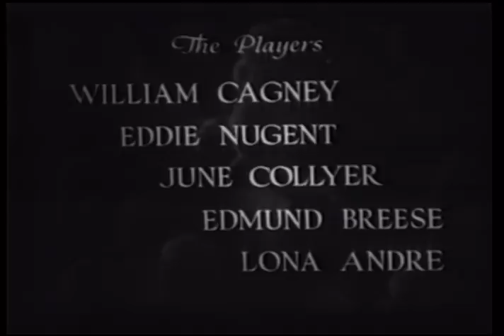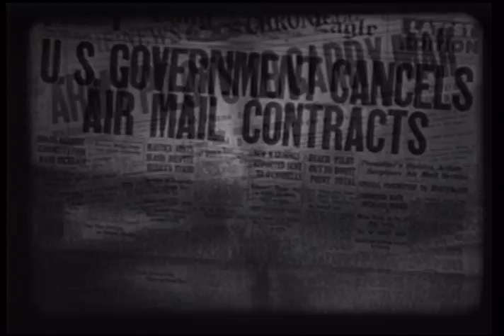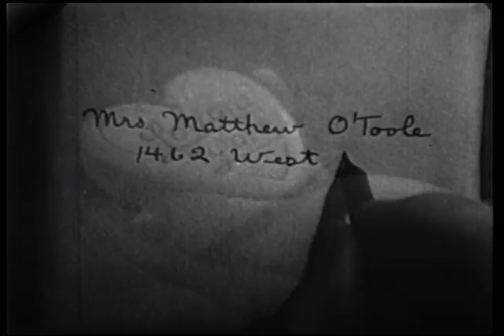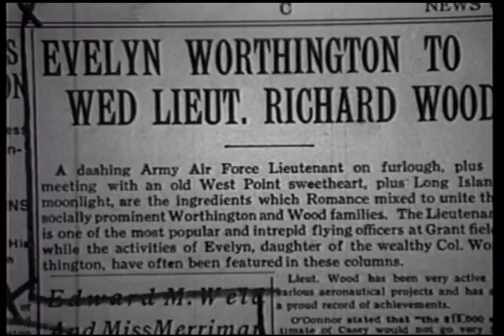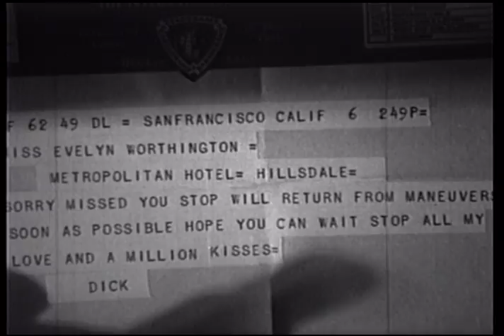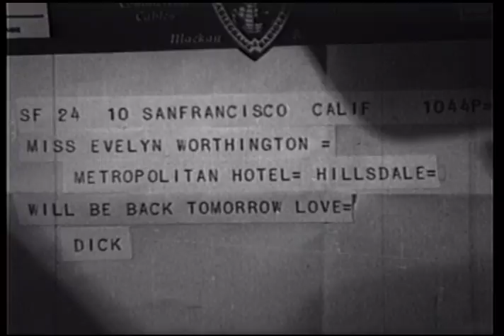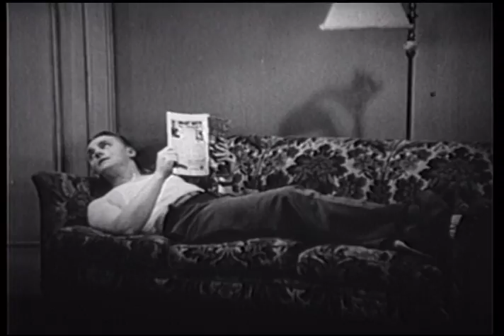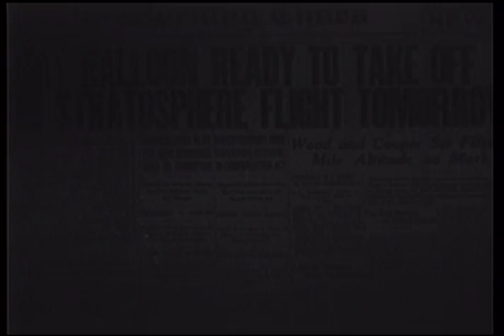Lost In The Stratosphere - Full Movie | William Cagney, Edward J. Nugent, June Collyer, Lona Andre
Two military pilots are close friends, and share in a lot of hazardous missions while engaging in a series of good-natured romantic rivalries. But when one of the pilots loses a girl he really cared for, he cannot forgive his friend. Soon afterwards, they must work together on their most dangerous mission yet.

Director: Melville W. Brown
Writers: Tristram Tupper, Albert DeMond
Starring: William Cagney, Edward J. Nugent, June Collyer, Edmund Breese, Lona Andre